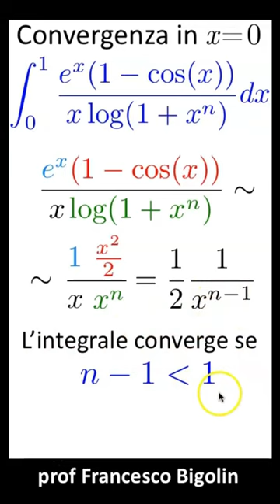Convergenza di un integrale generalizzato, short esercizi in meno di un minuto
Convergenza di un integrale generalizzato